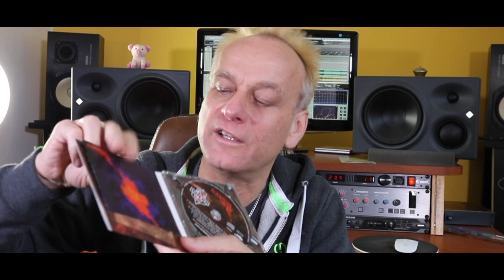Alienation Track by Track 3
Track by Track Review #3 of the new Album "Alienation" coming on January 22nd 2021.